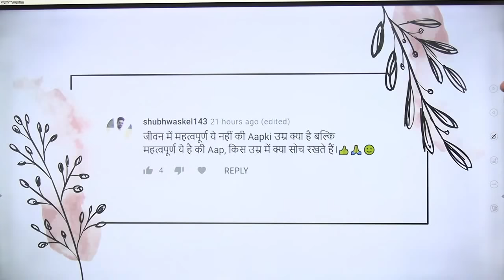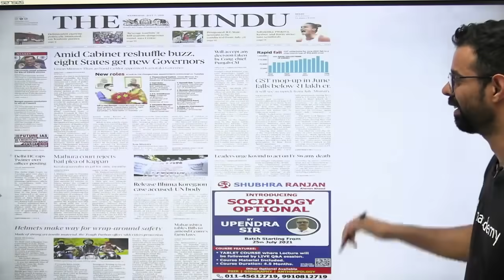उम्र की परवाह किए बिना सोचें | Bhunesh Sir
✿ Morning Shows:
05:00 AM - Current Affairs Quiz Show by Bhunesh Sir
06:00 AM - Current Affairs & Static GK by Shipra Ma'am
06:30 AM - One Word Substitution & Idioms by Harsh Sir
07:00 AM - The Hindu Editorial by Sandeep Kesarwani Sir
08:00 AM - Current Affairs Show by Bhunesh Sir
08:40 AM - Vocabulary Show by Harsh Sir

✿ ब्रह्मास्त्र Batch for RRB Group D/CBT 2:
08:00 AM - Biology by Shipra Ma’am
09:00 AM - General Awareness by Bhunesh Sir
09:30 AM - Physics by Neeraj Sir
10:15 AM - Reasoning by Deepak Sir
11:00 AM - Maths by Sahil Sir

✿ Let's Crack RRB Group D 2019-20:
12:00 PM - General Science by Amrita Ma'am
12:30 PM - Maths by Sahil Sir
01:00 PM - Reasoning by Hitesh Sir
01:30 PM - General Awareness by Rohit  Sir

✿ Sankalp 3000+ Selection Batch for SSC CGL 2020-21:
02:00 PM - English by Sandeep Kesarwani Sir
03:00 PM - Maths by Rajesh Nehra sir
04:00 PM - Reasoning by Deepak Sir
05:00 PM - GK By Rohit Kumar

✿ SSC GD 2021:
06:00 PM - Reasoning by Deepak Sir
07:00 PM - GA by Aman Sir
08:00 PM - Maths By Dhasu Sir
09:00 PM - English by Harsh Sir

✿ SSC Special:
09:30 PM- Reasoning By Ritika Tomar
10:00 PM - Reasoning by Akash Chaturvedi
11:00 PM- Reasoning by Hitesh Mishra
11:00 PM - GK/GS by Alok Bajpai Sir

✿ SSC JE/UPPCL JE 2020-21 (Technical) Crash Course:
02:00 PM - Electrical Engg. by Ashish Sir
10:00 PM - Civil Engg. by Sandeep Jyani Sir

1. One Subscription, Unlimited Access
2. Learn from your favorite teacher
3. Real-time interaction with the teacher
4. You can ask doubts in a live class
5. Limited students
6. Download the videos & watch offline